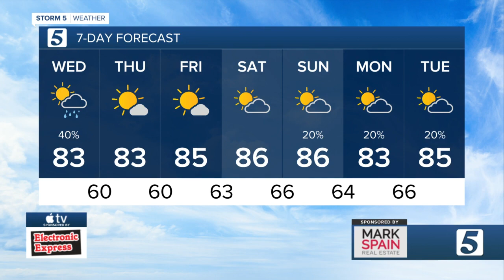Bree's evening forecast: Tuesday, August 31, 2021